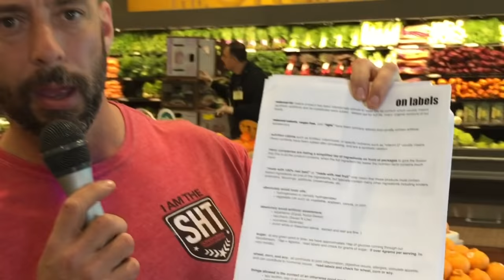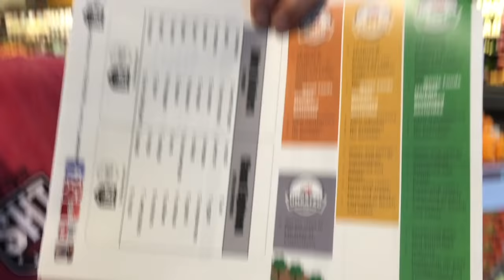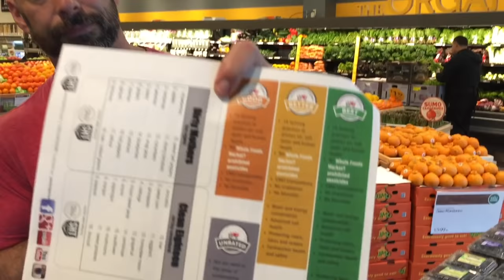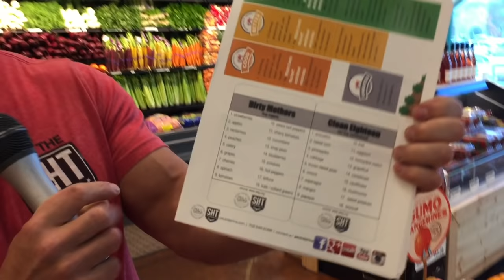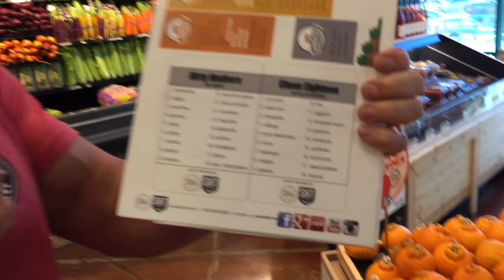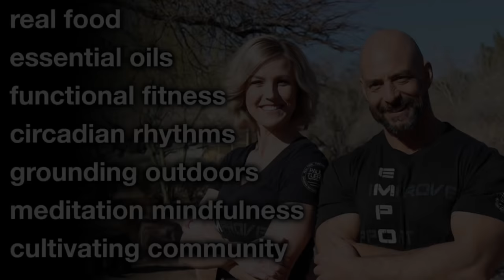virtual Whole Foods Epic Badass Shopping Tour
for more information and for a list of specific recommended items,